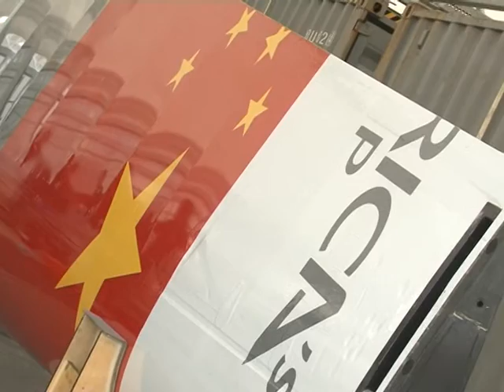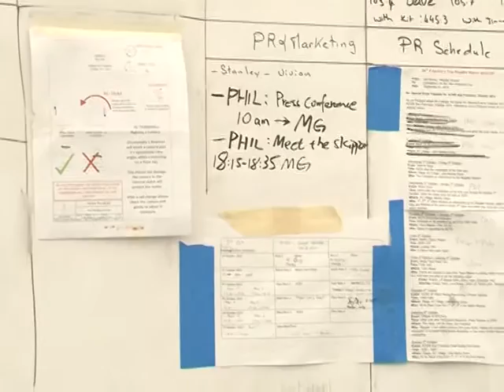Napoli - Visita ai lavori dell'America's Cup (08.04.13)